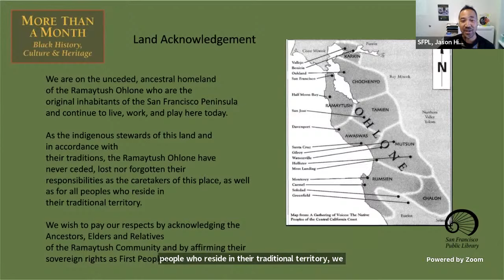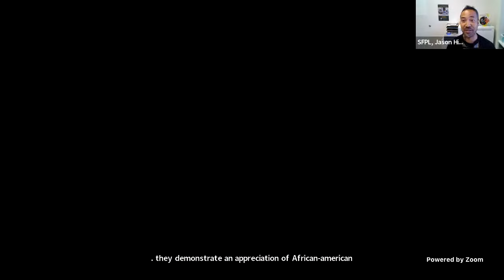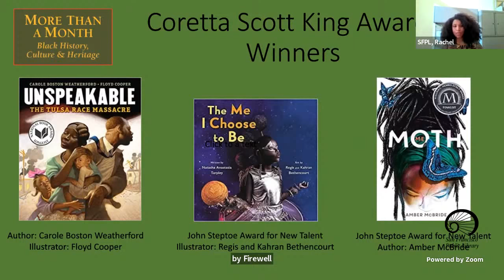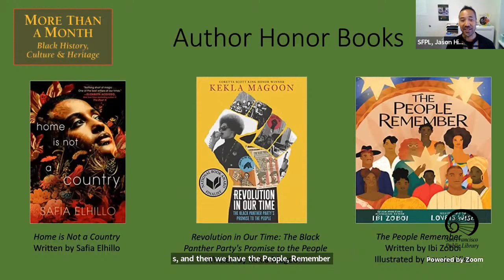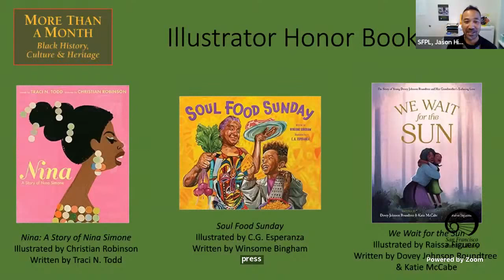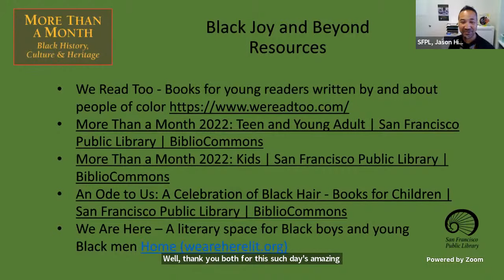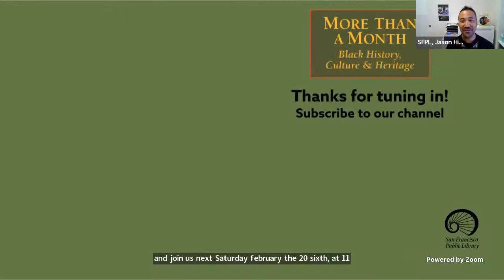Black Joy Books and Resources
San Francisco Unified School District and San Francisco Public Library children's librarians team up to talk about Black Joy in youth kidlit. BIPOC librarians, Ayana Thompson (SFUSD), Rachel Fiege (SFPL) and Jason Hill (SFPL), share favorite books and resources including Coretta Scott King award titles and much more. For kids and their families.

The Coretta Scott King Book Awards, established in 1970, are given annually to outstanding African American authors and illustrators of books for children and young adults that demonstrate an appreciation of African American culture and universal human values. The award commemorates the life and work of Dr. Martin Luther King, Jr., and honors his wife, Mrs. Coretta Scott King, for her courage and determination to continue his work.